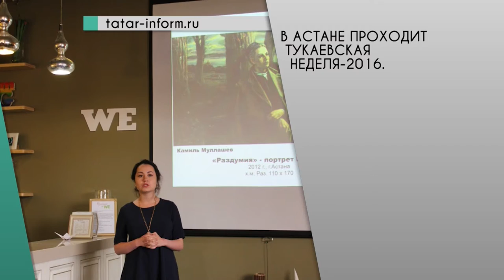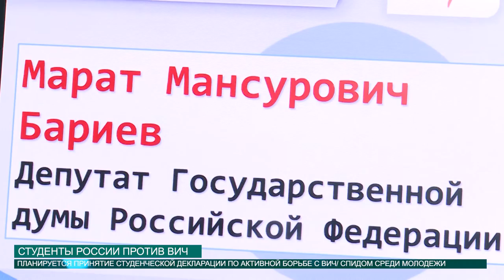НОВОСТИ КФУ от 16.05.2016